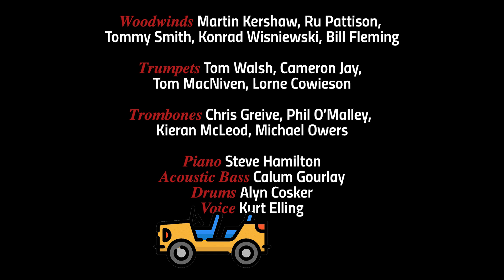Kurt Elling and the SNJO 2014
SCOTTISH NATIONAL JAZZ ORCHESTRA
presents

KURT ELLING
SYNTOPICON
COURAGE : JEEP ON 35

Vocalese by NINA CLARK
Arranged by JIM MCNEELY
Live at the Royal Conservatoire of Scotland

Woodwinds: Martin Kershaw, Ru Pattison,
Tommy Smith, Konrad Wisniewski, Bill Fleming
Trumpets: Tom Walsh, Cameron Jay,
Tom MacNiven, Lorne Cowieson
Trombones: Chris Greive, Phil O’Malley,
Kieran McLeod, Michael Owers
Piano: Steve Hamilton
Acoustic Bass: Calum Gourlay
Drums: Alyn Cosker
Voice: Kurt Elling

Transatlantic connection inspires fiery orchestral manoeuvres

Feistiness, defiance, creativity, and down-home gospel-blues grooves fire up the latest video “single” from the Scottish National Jazz Orchestra, Courage: Jeep on 35°.

Featuring special guest, Chicagoan vocalist Kurt Elling, the video captures singer and orchestra in exuberant form in front of an enthusiastic Glasgow audience at the Royal Conservatoire of Scotland.

Jeep on 35° is a composition by triple Grammy Award-winning guitarist John Scofield, here given a vocalese with attitude by Nina Clark, the Kent-based musical activist and 21st century minstrel.

Taken from the song cycle Syntopicon, which brings human traits and values including knowledge and wisdom, good and evil, language and joy to musical life, Jeep on 35° was chosen to represent courage, and Elling doesn’t hold back. He inhabits lyrics and melody with huge personality and a masterly range of rich vocal tones and agile phrasing.

At the time of the concert, Elling and the SNJO had already toured Scotland three years previously. They had also headlined at London Jazz Festival and Jazz Sous les Pommiers in Normandy and recorded together in New York. The resultant familiarity allows Elling to be, at once, the star singer and one of the band, revelling in both an exchange of sophisticated, creative improvisations and a fiercely committed, bluesy conversation with SNJO director, saxophonist Tommy Smith.

"We collaborated with Kurt again the following year to celebrate Sinatra's centenary and on a dynamic choral project entitled Spirit of Light in 2017, and he always delivers, as you would expect from an artist who is widely regarded as the world’s top jazz vocalist,” says Tommy Smith. “Jeep on 35° is prime Kurt Elling and the orchestra was on great form that night too.”

Arranged by Chicago-born pianist and composer Jim McNeely, Courage: Jeep on 35° follows two previous videos released by the SNJO during the Covid-19 pandemic, a special arrangement of Sam Cooke’s civil rights era classic A Change is Gonna Come, with musicians from New York, San Francisco, London and Scotland, and Free Your Mind, a showcase for Texas-born rising vocal star Jazzmeia Horn.